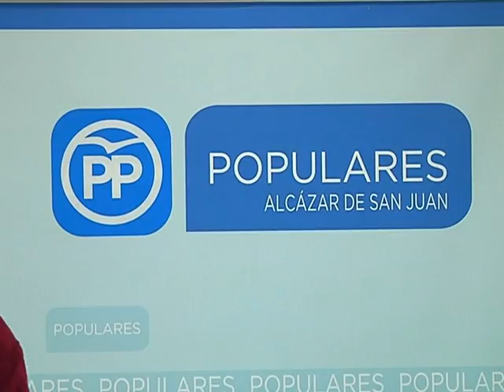El PP podría facilitar la aprobación de los presupuestos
Después de una reunión de su grupo de concejales la semana pasada, el Partido Popular anunciaba su decisión de colaborar con el equipo de gobierno municipal para consegiuir un desbloqueo de la situación actual.